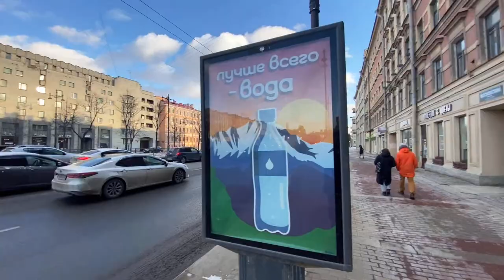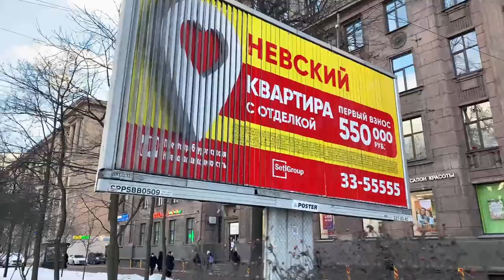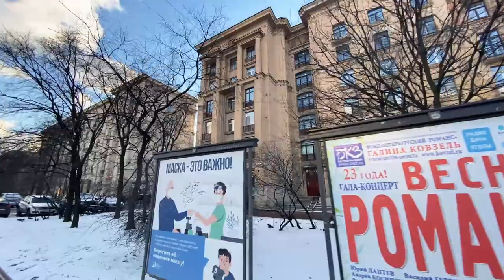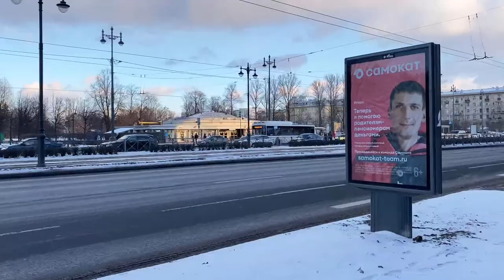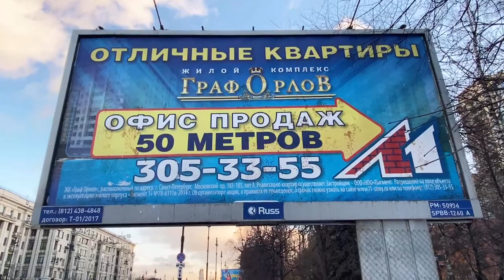Exploring Moskovsky Prospekt. A Stalinist Moscow Vibes in St Petersburg. Walking Tour. Live Chat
Moskovsky Prospekt is nowadays mostly associated with an area of St Petersburg developed in early Soviet days (1930's-1950's) in a style of so called "monumental Stalinist Empire" or "Stalinist Neoclassicism". Exactly the way the districts in Moscow where developed back in those days.

Exploring Live - walking tour and live chat.